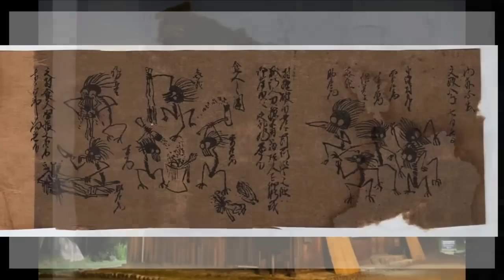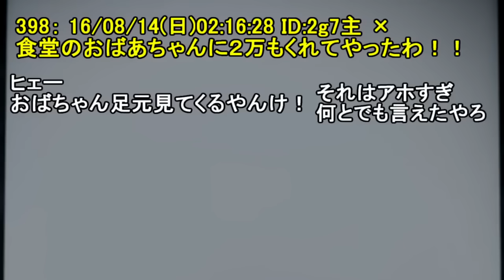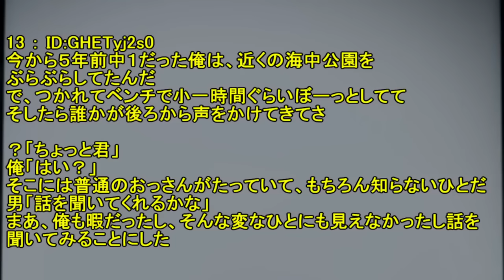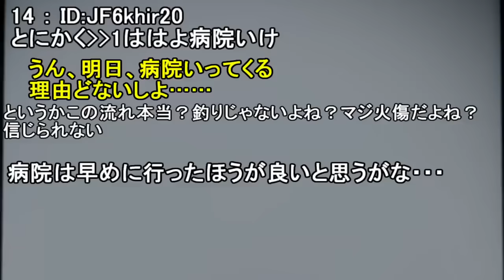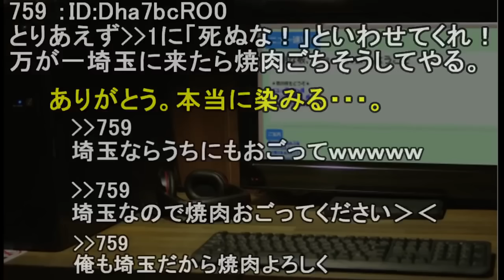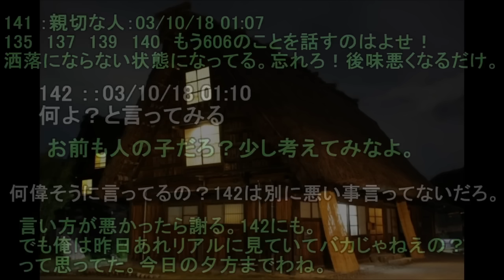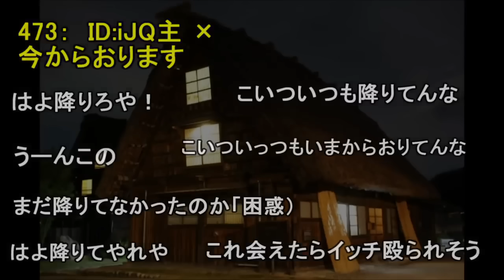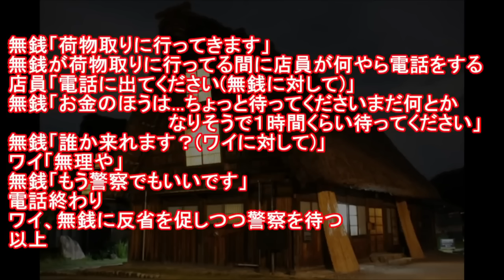【2ch怖い話】作業用 スレリアルタイム進行系 怖い話【ゆっくり】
BGMのオルゴール系のはほぼこちら様からです↓
その他の曲・効果音はこちら様からお借りしています。